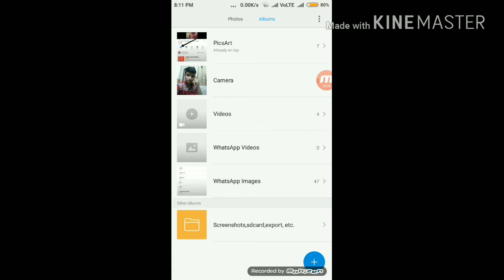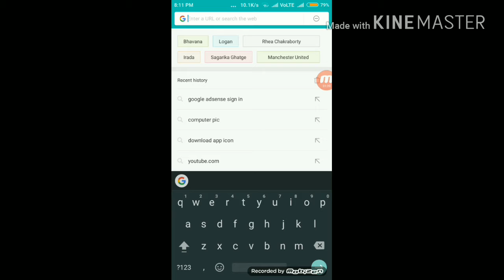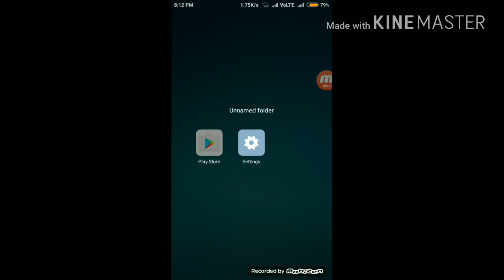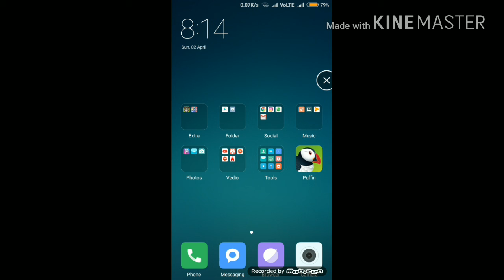Earn money from your vedio on your !!Easily!!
are redmi phones good,are redmi phones available offline"